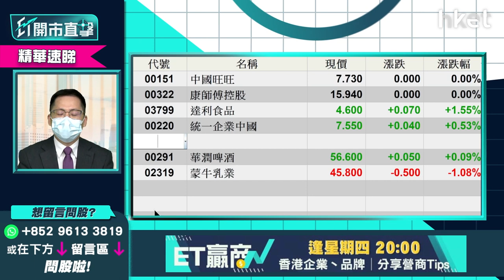【ET開市直擊】（精華）旺旺151、潤啤291升近半成 新春消費旺季有咩炒？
旺旺（00151）今早股價升4.5%，華潤啤酒(00291)升4.7%，新春消費旺季在即，有咩消費股可以炒？短炒、中長綫如何部署？光大新鴻基證券策略師伍禮賢 (Kenny)預計，內房股最快第二季見底轉勢，想聽詳細分析，立即點擊收看／收聽。

**重溫《ET開市直擊》內房再炒上前景點睇　內地食品股新年旺不旺？**

Time code
01:00 - 港股今日焦點速覽
01:55 - 美股外圍市況速覽+港股ADR表現
03:09 - 亞太股市早段市況速報
03:36 - 道指連跌4個交易日  美股跌定未？
07:00 - 港股上日市況速覽+北水盤路
07:57 - 恒指24000點水平爭持　港股突破24500點才有力轉勢
09:37 - 中長綫對港股不太悲觀　今年有望挑戰27500點阻力
10:18 - 美債息非港股的核心因素　港股今年核心因素是甚麼？
11:00 - 科技股翻生港股才翻生
11:40 - 新春消費旺季短綫可關注內地食品股　中長綫亦受惠國策
13:39 - 發改委力谷春節旺季消費　消費股可受惠
13:59 - 消費股睇好啤酒股、乳業股　長綫睇好華潤啤酒（00291）、蒙牛乳業（02319）
14:47 - 春節旺季短綫睇好中國旺旺（00151）、達利食品（03799）　康師傳（00322）、統一企業（00220）
16:33 - 中國旺旺（00151）、達利食品（03799）咩價位買入？目標價多少？
18:36 - 觀眾問股：康師傅（00322）未有貨甚麼價位可入？中長綫可賺息賺價？
19:49 - 觀眾問股：蒙牛乳業（02319）未有貨可否炒底？
22:00 - 內險股有冇力追落後？
22:54 - 要留意做壽險的股份去年下半年復甦不明顯　財險復甦更快
26:00 - 內險股仍受內房拖累　宜第二季才開始留意部署
26:23 - 內險股看好中國平安（02318）、中國財險（02328）、中國人保（01339）
27:36 - 港股開市前市況速報
29:47 - ET個股推介：中國神華（01088）
32:14 - 港股開市初段市況速報
33:10 - 內房股政策放寬不足以令板塊回暖　內房股最大停滯點在哪？
36:10 - 內房復甦最快都要第二季
37:42 - 觀眾問股：中糧家佳康（01610）是否新年消費股？可炒節日氣氛？
39:17 - 觀眾問股：碧桂園服務（06098）55元有貨前景如何？
40:20 - 觀眾問股：建設銀行（00939）6.25元有貨怎處理？
41:58 - 內地最新LPR速報
42:35 - 內地放水符合市場預期　第二季內地貨幣政策有機會回復正常
43:57 - 觀眾問股：內地減息放水是不是內銀股末日？
45:51 - 觀眾問股：中國人壽（02628）15.3元買入可以上望多少？
49:23 - 觀眾問股：美團（03690）246元有貨　沽貨換馬騰訊（00700）好不好？
51:23 - 觀眾問股：今年車股仍有得炒？持有GX中國汽車（02845）點睇？
52:56 - 觀眾問股：汽車股點睇？吉利汽車（00175）、比亞迪（01211）、永達汽車（03669）
54:05 - 觀眾問股：贛鋒鋰業（01772）前景點睇？甚麼價位可買入？
55:39 - 觀眾問股：瑞聲科技（02018）發盈警　46元有貨現在止蝕好嗎？
57:27 - 觀眾問股：中遠海控（01919）15.6元有貨上望多少？15.4元有貨要走嗎？
59:40 - 觀眾問股：中國電力（02380）4.2元有貨　持貨抑或沽貨？
1:00:38 - 觀眾問股：收息股點揀？長江基建（01038）vs 電能實業（00006）
1:01:41 - 港股開市初段市況速報
1:02:25 - 消息股：中石油（00857）、瑞聲科技（02018）、安踏體育（02020）、海豐國際（01308）、中鋁國際（02068）
1:03:51 - 財經日誌提提你